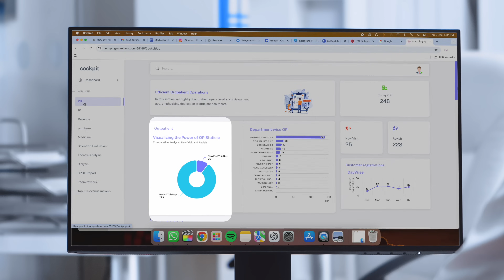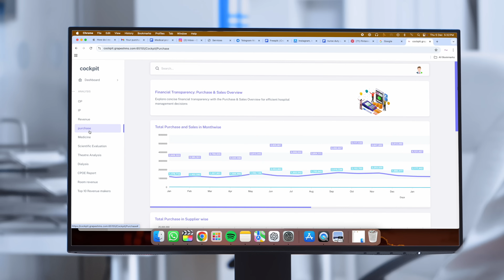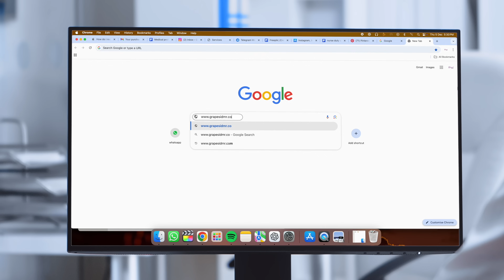Grapes Cockpit: Revolutionizing Business Analytics in Healthcare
Discover the power of Grapes IDMR Cockpit, a cutting-edge analytics tool designed to optimize hospital operations and enhance decision-making. With features like patient flow analysis, revenue tracking, and supplier evaluation, this tool offers invaluable insights to both small clinics and corporate hospitals.

From tracking patient growth trends to managing purchases and clinical evaluations, Grapes Cockpit transforms complex data into actionable insights, saving time and resources while driving success.

Key Features of Grapes Cockpit:

Analyze patient flow trends by department, doctor, or timeline.
Monitor revenue fluctuations linked to patient numbers.
Evaluate supplier performance for cost-effective purchasing.
Perform clinical evaluations for improved treatment accuracy.
Whether you're a small clinic or a corporate hospital, Grapes Cockpit empowers you with tools that save money and deliver results.